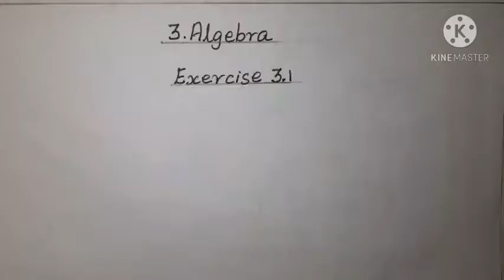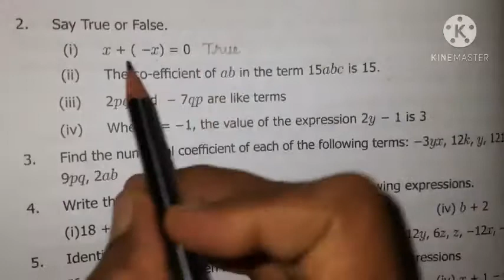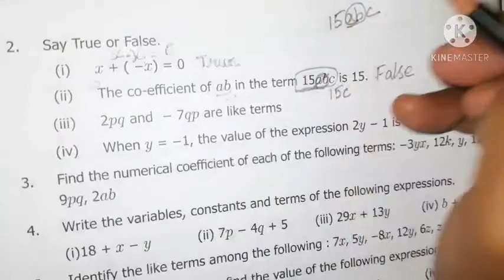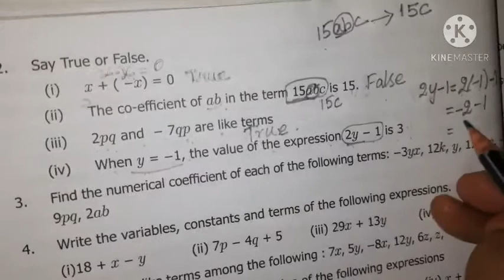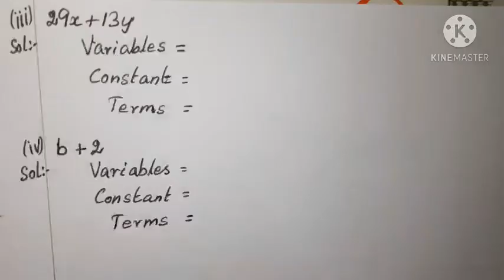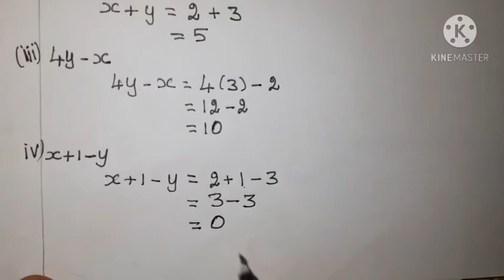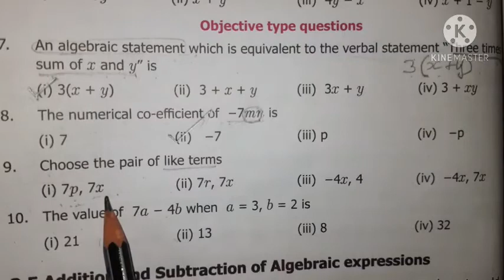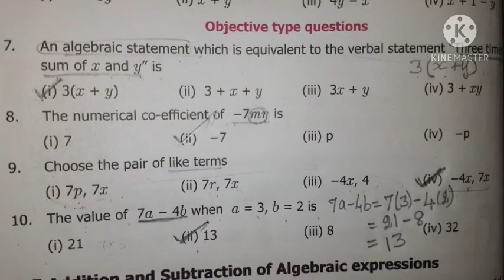Std7th Maths TN(SAMACHEER)TERM1-Chapter3-Algebra-Exercise3.1